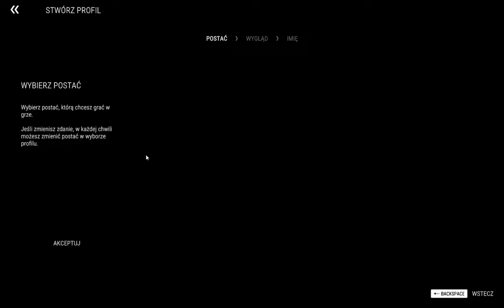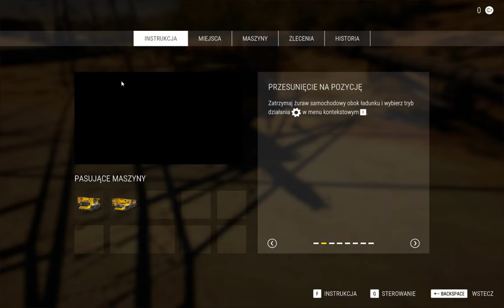Jak Zostałem Budowlańcem w USA - Construction Simulator #1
How I Became a Builder in the USA - Construction Simulator

Sprawdź inne filmy na moim kanale/Check out other videos on my channel